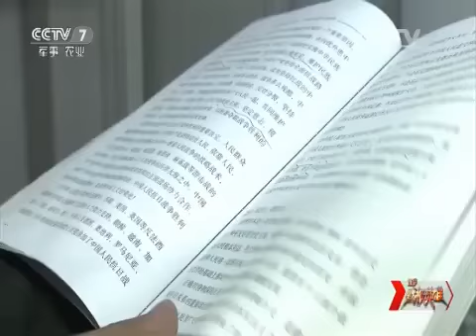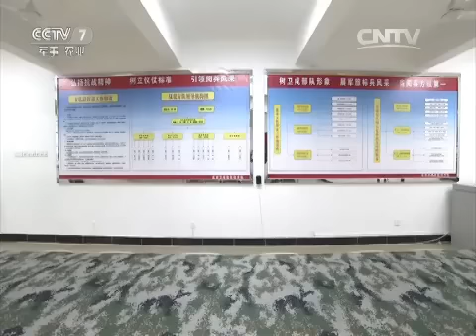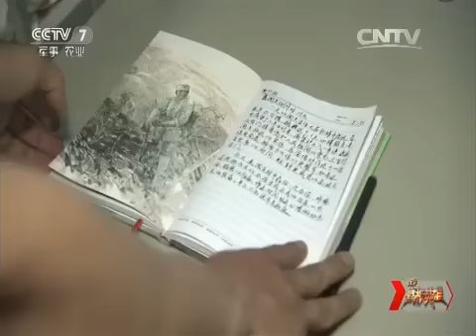擎起荣誉与使命 【谁是终极英雄20150903】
本期节目主要内容： 2015年9月3日是中国人民抗日战争暨世界反法西斯战争胜利70周年纪念日。北京天安门广场举行了中国人民抗日战争暨世界反法西斯战争胜利70周年70周年大阅兵，本期节目带你走近三军仪仗队军旗手与护旗兵。韩捷，三军仪仗队方队长，接触仪仗训练已有25年，曾参加过1999年和2009年首都国庆阅兵、奥运支援、广州亚运会、海南博鳌论坛、红场阅兵等重大任务。在仪仗方队军旗组中担当军旗手的是山东小伙子张洪杰。更多详情，敬请收看。

【《谁是终极英雄》介绍】：《谁是终极英雄》是中央电视台军事节目中心推出的一档集科技性、教育性、群众性、娱乐性和社会影响性于一身的全新军旅真人秀节目，节目不仅聚焦了全军的“战场英雄”，又向观众生动的表现了更鲜活、更个性化、平民化的军旅“生活英雄”